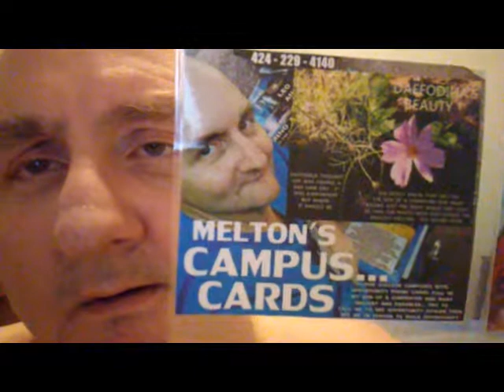PB CRYSTAL AND BROOK GOT IT BAD 4 THE VAIN HANDSOME BALD GUY 20171229 212958 x264